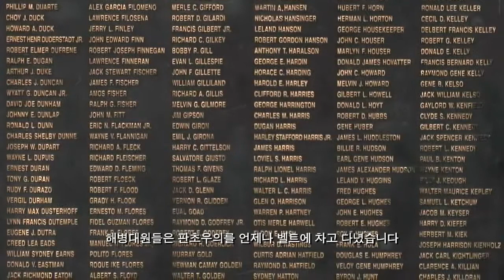2013 IIFF Korean War Veteran Arthur Adinolfi; 한국전 참전용사 아더 아디놀피